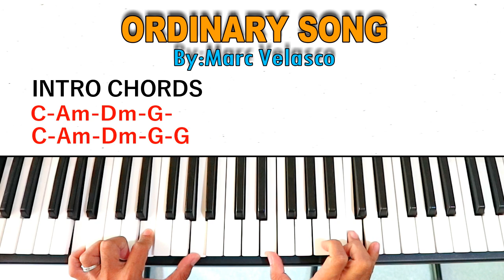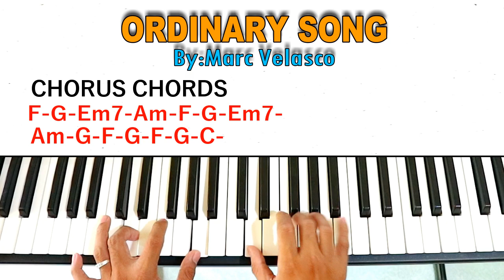Ordinary Song - Marc Velasco -Piano Chords Tutorial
Enjoyplayyourkeys